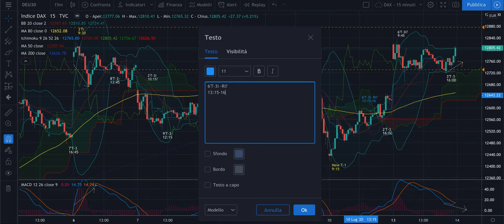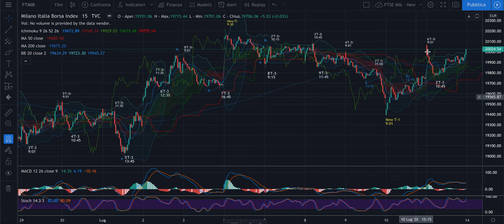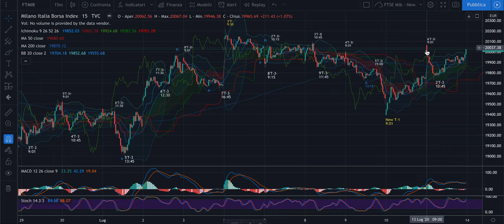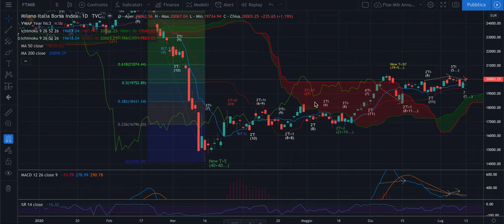DAX + FTSE Mib - Recap Evo del 13/07: ancora conferme dell'analisi fatta nel weekend.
Buona sera,

Questa analisi è a prova di ignorante, ma non a prova di polemico.

Buon ascolto e buone riflessioni,

Jacopo